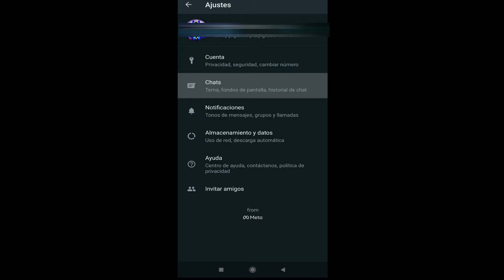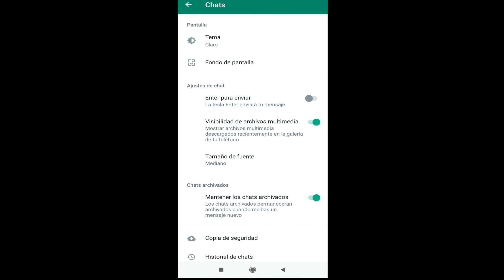Como Quitar EL Modo Oscuro En WhatsApp Celular | Buen Explicado 2021-2022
En esta ocasión nuevo VÍDEO tutorial en el cual  esta ves les voy a mostrar a como poner nuestra cuenta de WhatsApp en modo oscuro. lo cual para mejorar y no tenga tanto brillo al momento de usarlo. espero les guste este video tutorial acompañado de una buena explicación